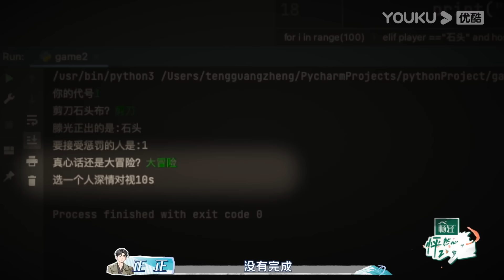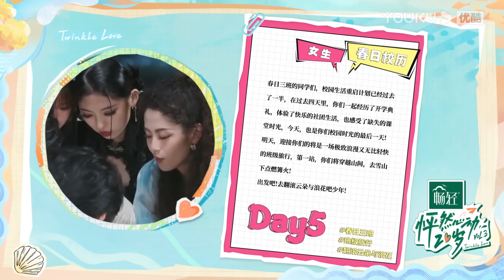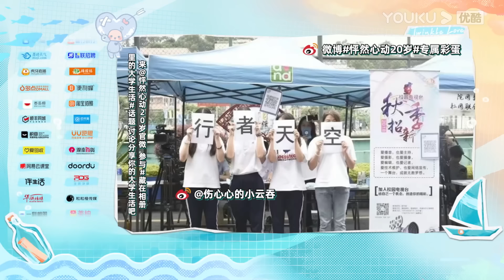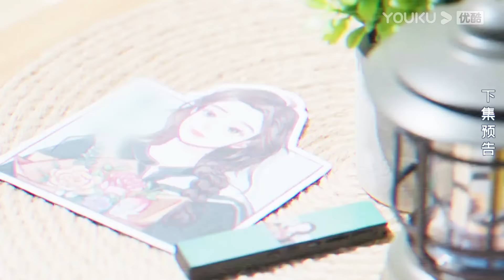【会员抢先看】MULTISUB【怦然心动20岁 第三季】EP04下 | “抓马”点太多以至于不知道用哪个来做下集标题 | 大左/蒲熠星/沈月/萧敬腾/杨迪/易梦玲/张柏芝/毛晓彤|优酷综艺 YOUKU